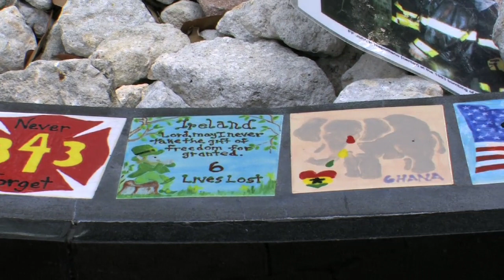Jeff Cox, National Eagle Scout Service Project of the Year for the Boy Scouts of America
Jeff Cox was selected as having the best Eagle Scout project in the United States in 2011.